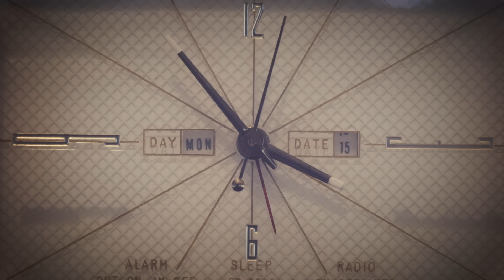Micah Tyler - Never Been a Moment (Official Music Video)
Official music video for Micah Tyler's new single "Never Been A Moment" from the EP "Different" available everywhere now!
Filmed at the Grand Rapids Public Museum